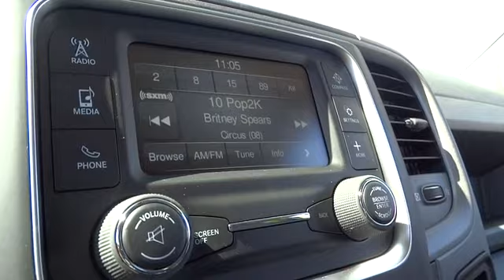2014 RAM 2500 Santa Rosa, Petaluma, Marin, San Francisco, North Bay EG251884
2014 RAM 2500 Tradesman - Stock#: EG251884 - VIN#: 3C6UR5CL6EG251884

2727 Dowd Dr.

Tradesman trim. Head Airbag, Hitch, Auxiliary Audio Input, Four Wheel Drive. Warranty 5 yrs/100k Miles - Drivetrain Warranty; CLICK NOW!br /br /KEY FEATURES INCLUDEbr /Four Wheel Drive, Auxiliary Audio Input, Tow Hitch. MP3 Player, Privacy Glass, Child Safety Locks, Heated Mirrors, Stability Control. br /br /OUR OFFERINGSbr /The new and pre-owned inventories at Lithia Chrysler Jeep Dodge of Santa Rosa are always stocked with a wide variety of Chrysler, Dodge and Jeep vehicles. The qualified sales representatives and expert auto technicians provide you with a straight forward, no hassle shopping and service experience every time. Come and meet us today at 2727 Dowd Drive; you can see everything our Santa Rosa, CA dealer has to offer! br /br /Please confirm the accuracy of the included equipment by calling us prior to purchase. br /